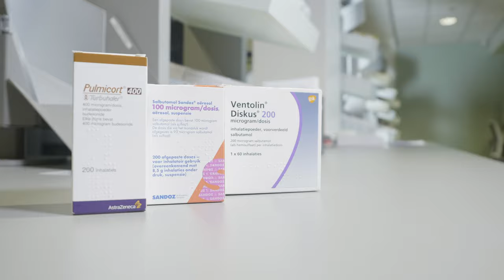Hoe dien je het medicijn toe?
Het inslikken van een tablet, je ogen druppelen of een medicijn inhaleren; het zijn niet altijd de leukste of makkelijkste handelingen om te doen. In dit filmpje laten we zien wat de beste manieren zijn om deze medicijnen in te nemen. Heb jij nog tips voor het innemen van geneesmiddelen? Of ideeën voor nieuwe filmpjes rond geneesmiddelen? Laat dan een reactie achter.